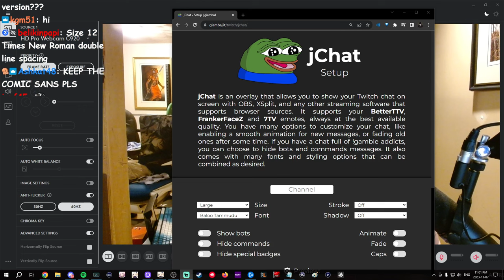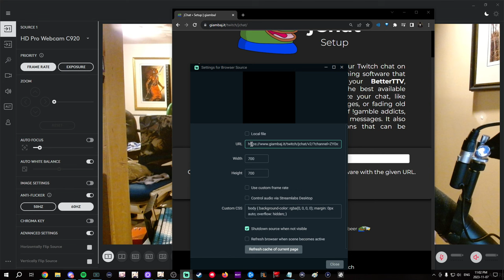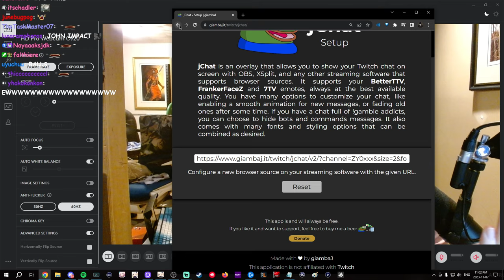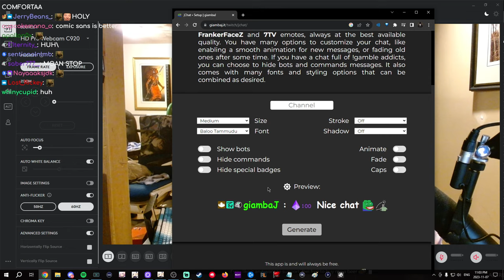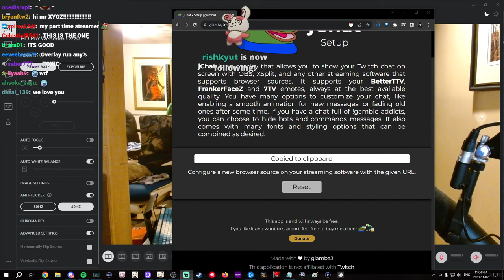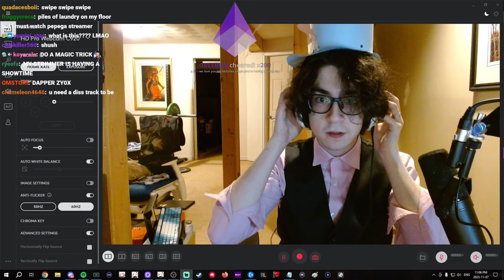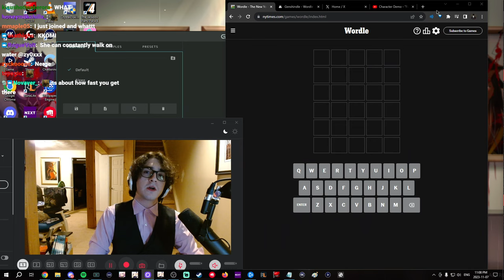Zy0x Archive/VOD: Nov 7, 2023 - Genshin 4.2 Release, Furina Pulls, Grinding And Abyss Testing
Original Stream Title: [DROPS] FURINA IS HERE! PULLS - TESTING FURINA & ALL HER TEAMS I WILL BE THE BEST FURINA! (0 death stream) - GUIDE OUT TN !youtube

- Chapters -
00:00:00 Stream Starts
00:05:01 Zy0x Talks
00:11:47 Zy0x Jumpscare
00:15:00 Wordle
00:15:27 Genshindle
00:17:47 Reacting To Character Demo - "Furina: All the World's a Stage"
00:22:06 Genshin
00:26:04 Pulling For Furina
00:31:35 Leveling And Gearing Furina While Talking About Her
00:36:17 Doing Furina's Trial
00:37:26 Talking About Furina's Kit While Material Farming
00:41:14 Talking About Furina Vs Xingqiu/Yelan
00:46:44 Fighting The All-Devouring Narwhal Boss
00:58:12 Material Farming Resumes
01:14:36 Talking More About Furina's Kit
01:21:40 Random Account Review #1
01:22:41 Material Farming Resumes
01:31:16 Random Account Review #2
01:32:03 Random Account Review #3
01:35:53 New Genshin Drip Marketing
01:38:06 Correctly Predicting Furina's Kit Before Release
01:43:31 Checking Out Other Streamers
01:49:09 Checking Out The Sangonomiya Kokomi Keyboard
01:53:46 Talking About Furina's Healers
02:02:26 Random Account Review #4
02:06:52 Doing Charlotte's Trial
02:09:40 Material Farming Resumes
02:12:03 Golden/Marechaussee
02:16:40 Back To Material Farming
02:18:00 Building A Potential Furina Xiao Team
02:21:09 Vermillion
02:23:49 Back To Material Farming Again
02:25:07 Leveling Furina
02:30:54 Listening To Furina's Voicelines
02:34:25 Abyss Prep
02:37:24 Abyss
03:18:36 Back To Golden/Marechaussee
03:28:29 Back To Abyss
03:46:17 Back To Golden/Marechaussee Again
03:48:33 Just Chatting
03:54:06 Back To Golden/Marechaussee Again
04:08:59 Zajef Joins The VC
04:26:07 Doing A Single Weapon Banner Pull (Not Recommended)
04:26:55 Just Chatting w/ Zajef
04:45:18 Future Plans